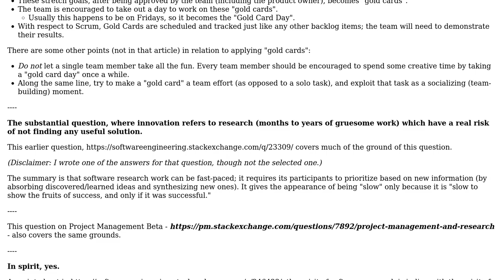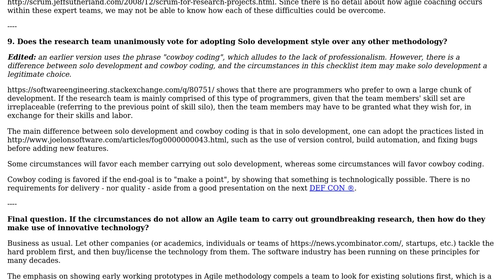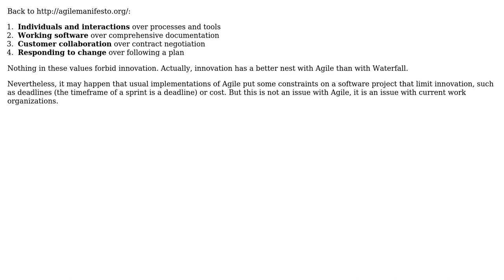Software Engineering: How to allow innovation in an Agile Methodology? (3 Solutions!!)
Software Engineering: How to allow innovation in an Agile Methodology?

With thanks & praise to God, and with thanks to the many people who have made this project possible! | Content (except music & images) licensed under CC BY-SA | Music | Images & others | With thanks to user rwong user mouviciel user gbjbaanb user Brent Arias and the Stack Exchange Network Trademarks are property of their respective owners. You are responsible for your own actions.